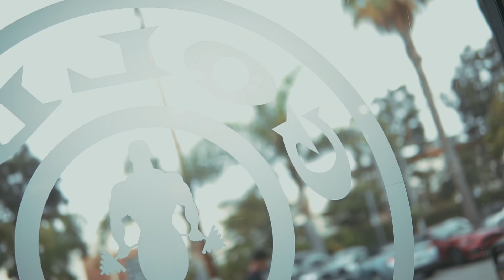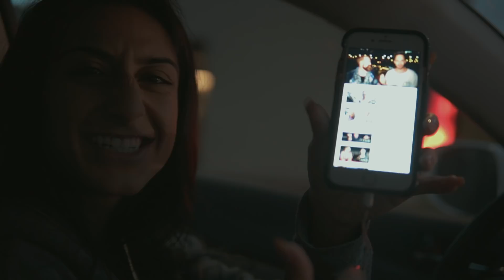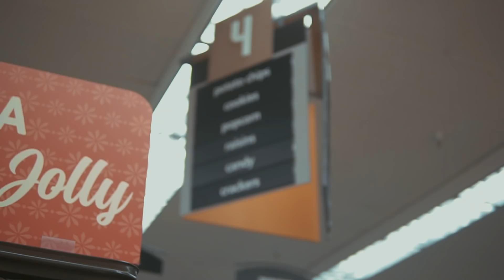An Emotional Shoulder day| Unbreakable Ep.18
I honestly really don't like getting emotional. Some shoulder day, groceries, and being a weirdo smelling shit. CORRECTION on how many days out I am. It is 1 added day. NOW the days are correct!

Film & Edit: @theramborios (on instagram)